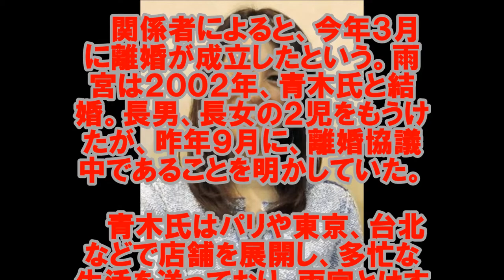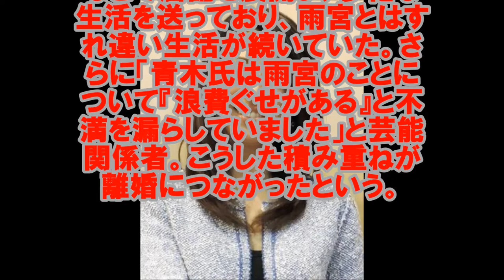雨宮塔子、３月に離婚していた 雨宮の浪費ぐせが原因か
元ＴＢＳのフリーアナウンサー、雨宮塔子（４４）が、パティシエ、青木定治氏（４７）と結婚１３年目にして離婚していたことが２０日、分かった。

 　関係者によると、今年３月に離婚が成立したという。雨宮は２００２年、青木氏と結婚。長男、長女の２児をもうけたが、昨年９月に、離婚協議中であることを明かしていた。

 　青木氏はパリや東京、台北などで店舗を展開し、多忙な生活を送っており、雨宮とはすれ違い生活が続いていた。さらに「青木氏は雨宮のことについて『浪費ぐせがある』と不満を漏らしていました」と芸能関係者。こうした積み重ねが離婚につながったという。